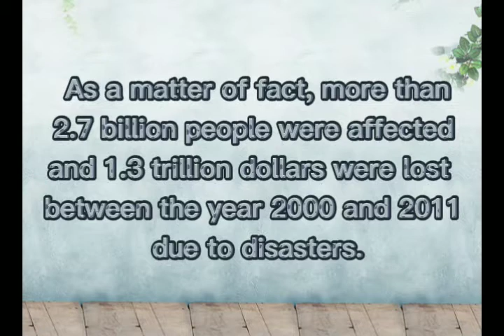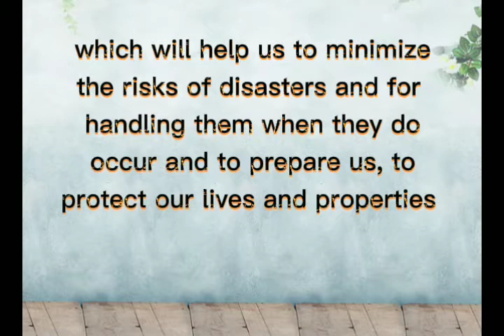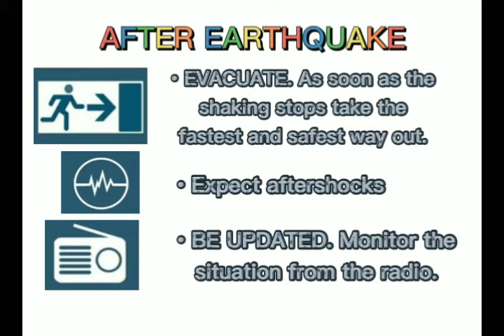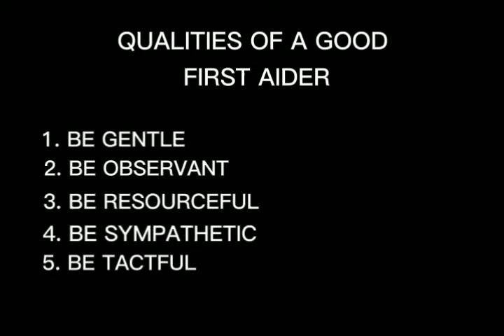DISASTER PREPAREDNESS and FIRST AID DEMONSTRATION